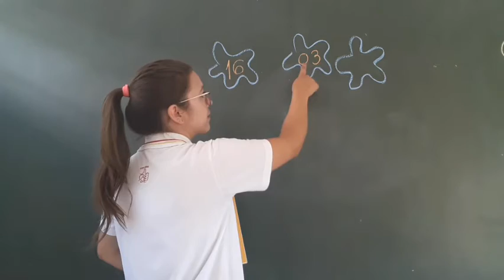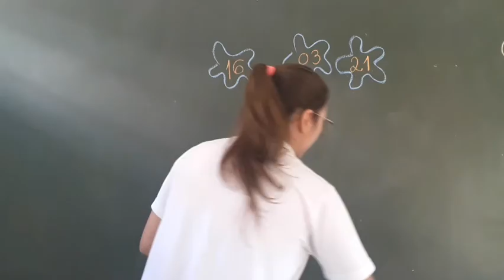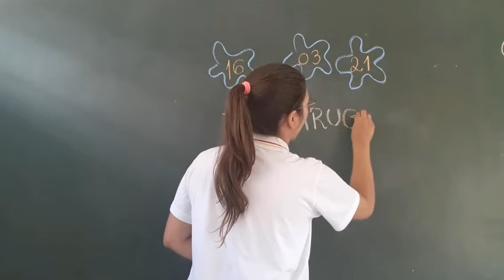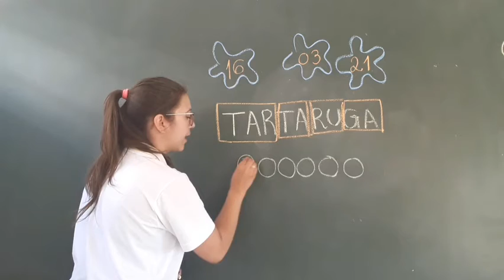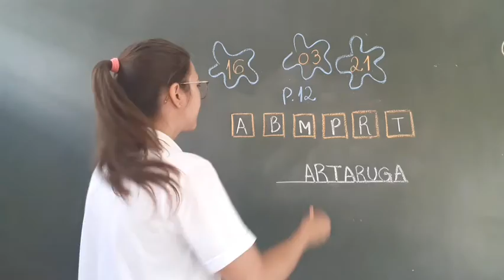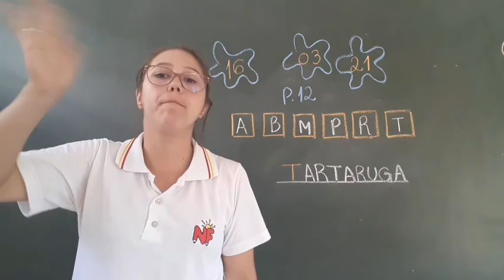G5- Atividade da p.11 e 12 do livro letrar